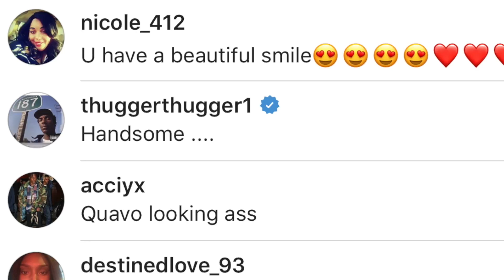jacquees young thug